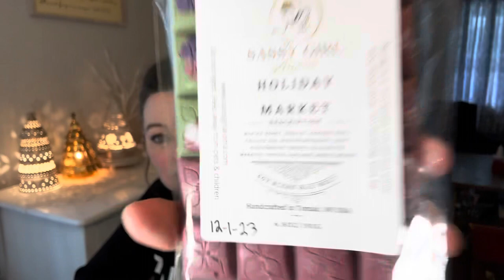January 2024 Melting Basket Challenge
Here are the things I chose for my January melting basket.

To order from Canada 🇨🇦 just flip the US flag 🇺🇸 to yours! 🥰🥳🙌🏻